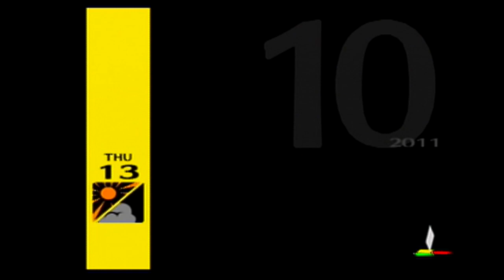Let's Play Persona 4 Ep. 76: Quest Time!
I suppose the title of "Longest Quest Chain" excludes the Fox Social Link, doesn't it?